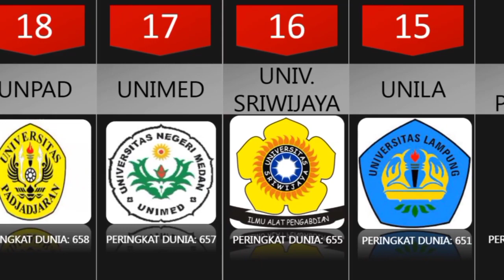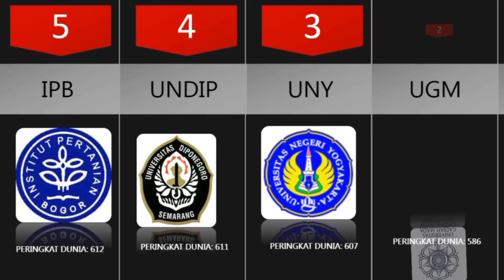20 UNIVERSITAS TERBAIK INDONESIA TAHUN 2022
20 UNIVERSITAS TERBAIK INDONESIA TAHUN 2022
KAMPUS TERBAIK INDONESIA
PERINGKAT KAMPUS TERBAIK